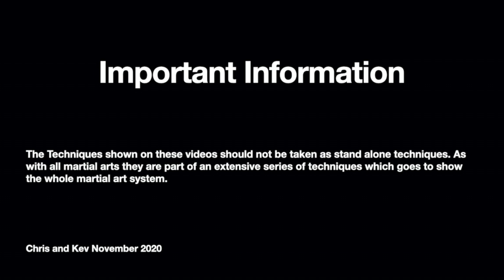Wing Chun techniques pt2 Stringing the techniques together to see paths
Here we on the channel look at using a walking cane for self defence using martial arts from different systems to improve your skill level.

On this video we look at Wing Chun techniques pt2 Stringing the techniques together to see paths Sons of cane. masters UK..From GM Mark Shuey's Cane Masters system. we hope you like it.
Chris puts on his safety gear and we pressure test some techniques. Although not full force this shows you how devastating the cane can be.
This is not a hard and fast rule,  this is only to make you aware.  As with all the things we teach, this is to give you ideas so that when you train you can play with techniques to enhance your training and fun. Have fun experimenting.

Wing Chun techniques pt2 Stringing the techniques together to see paths Sons of cane. cane masters. uk.Cane Masters Cane Techniques and drill from GM Mark Shuey's Cane Masters system.
Free the Fear.
Sons of Cane are:
Sensei Chris Bird
Sifu Kevin Fitzgerald
Kohai Dan Blatch

Sons of cane pt1
Sons of Cane Part 2
Bamboo garden
The main thing
Too little time

 Did you Know you can Hire us?

We are available for seminars, private lessons and inclusivity coaching training.